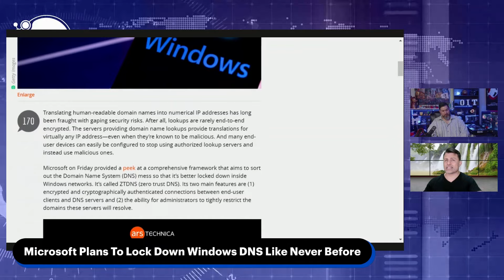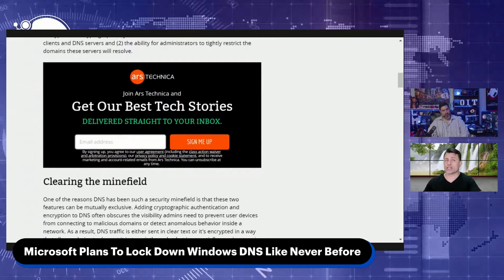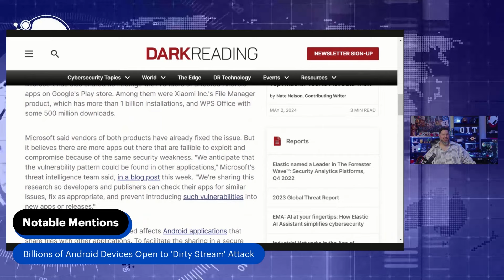Microsoft's New DNS Strategy: What You Need to Know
Hosted by: Ray Orsini and Tony Francisco

On this episode of MSP Dispatch we cover what you need to know about Microsoft’s new Zero-Trust DNS strategy.

Story Links:
Microsoft Plans To Lock Down Windows DNS Like Never Before

Notable Mention:
Billions of Android Devices Open to 'Dirty Stream' Attack